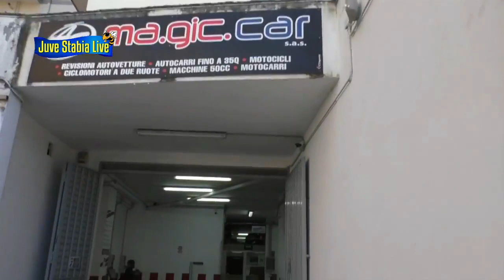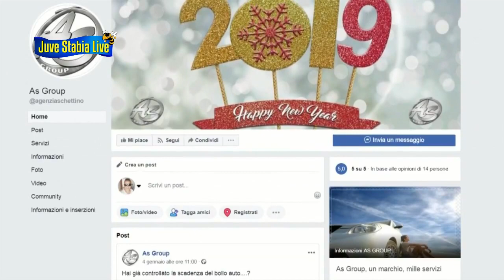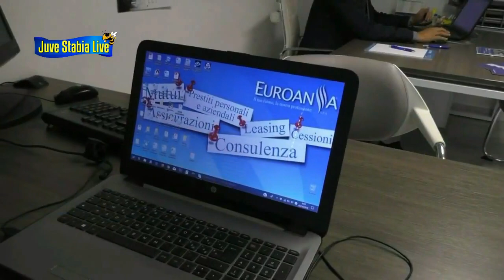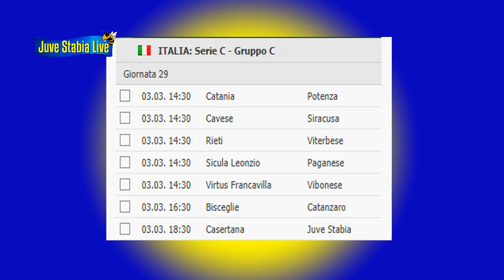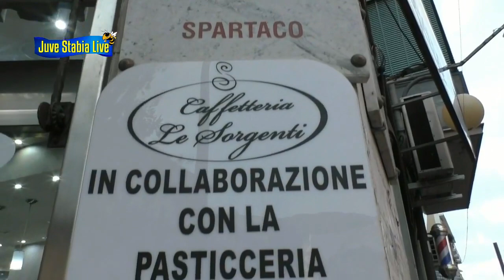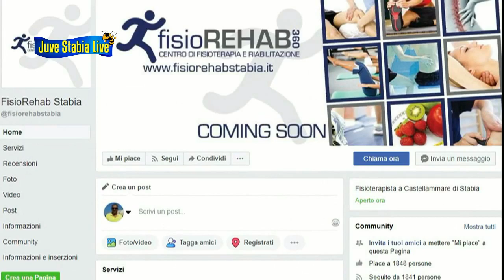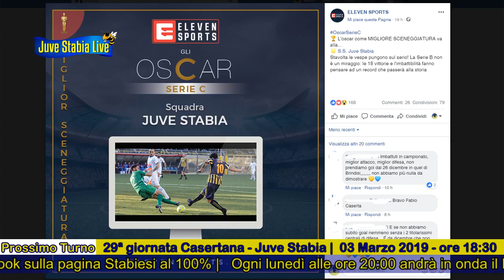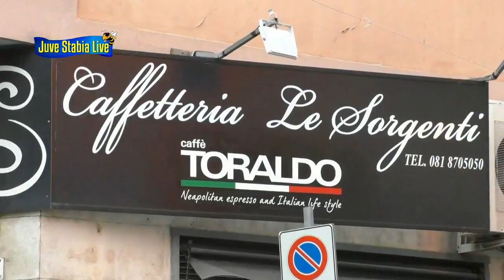Juve Stabia Live Talk Show VENTESIMA PUNTATA del 28 02 2019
Vi riproponiamo la diciannovesima puntata di Juve Stabia Live Talk Show. Una produzione Vivicentro.it
La puntata è andata in onda dal TENDA - Open Space di Castellammare di Stabia.
➡️️Super Ospite della puntata Luigi Canotto
Abbiamo parlato della partita con il Monopoli e del prossimo turno con la Reggina
La conduzione come sempre è stata affidata a Mario Di Capua e Shasa Nil.
Alla regia c'era, come sempre, Mario Vollono. Le riprese video sono state effettuate da Michele Ruocco. A leggere i Vostri messaggi in postazione internet c’era Giovanni Donnarumma.
Gli ospiti in studio di questa puntata sono stati Il Presidente di Stabia Amore, Gianfranco Piccirillo, i giornalisti Giuseppe Amore, Natale Giusti e Raffaele Izzo.
In platea ai microfoni di Benito Gaudino Raimo la società Nuova Polisportiva Stabia & Basket Team Stabia con il coach Giuseppe Zurolo, il dirigente Placido Romeo e il webmaster Mar Cus (Marco Romeo).
Se volete, sintonizzatevi questa sera alle 21 e domani mattina alle 11 su Telecaprisport Tcs (canale 87 DTT) per rivedere la puntata anche in TV.